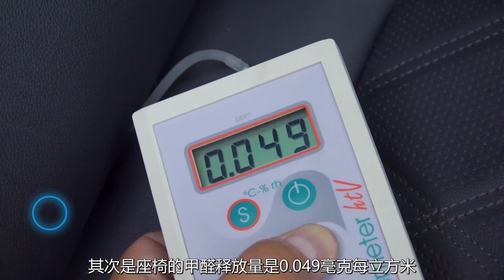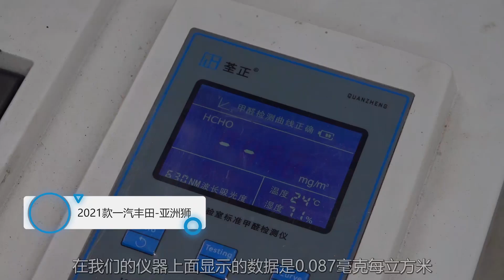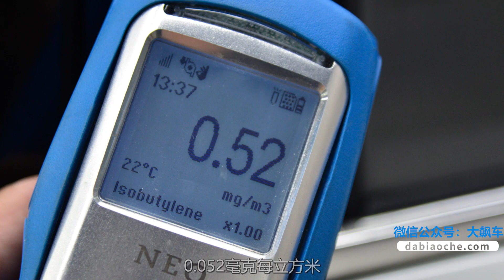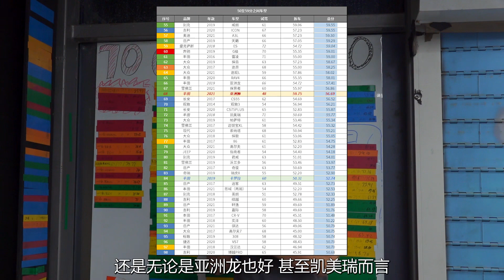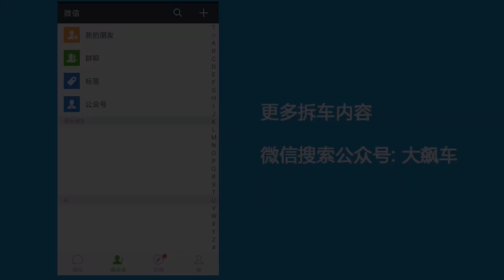【大飙车1014】-丰田亚洲狮-期望太多不现实，只是蹭了个名字而已（5/5）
看了丰田亚洲狮的防撞梁和底盘情况，发现就是一辆大号的卡罗拉，那么内饰情况如何呢，今天来聊聊。